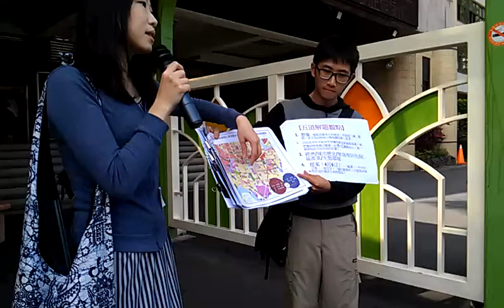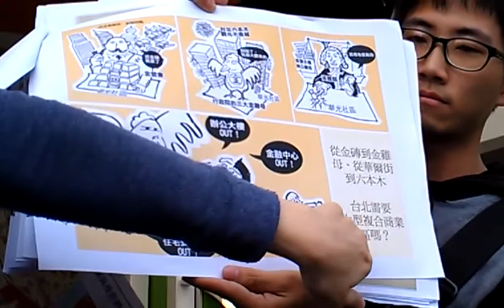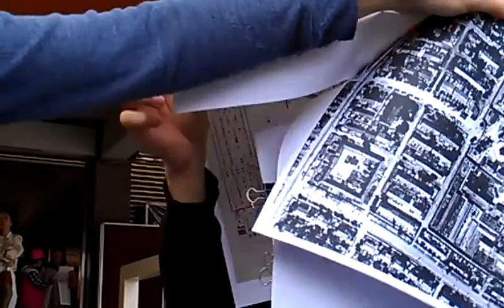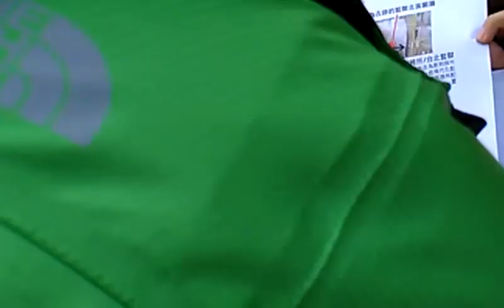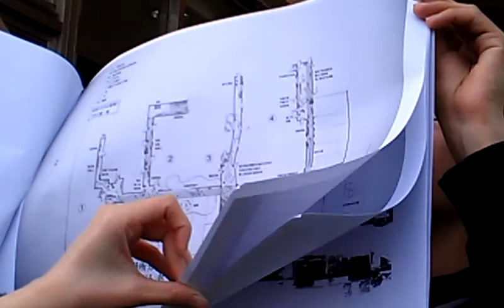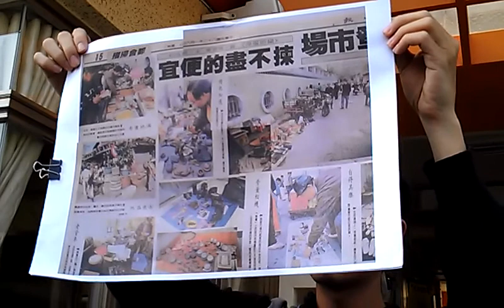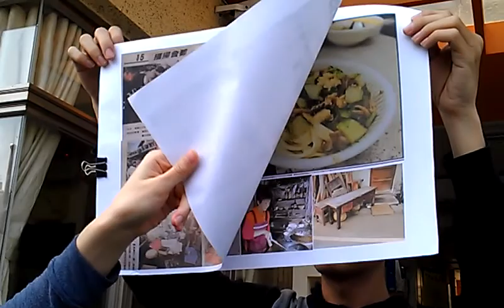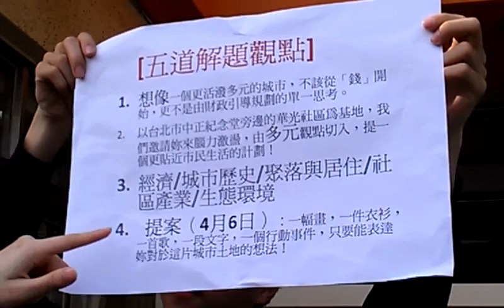解題觀點五：城市歷史篇- 寫於地景深處的人權檔案VIDEO1687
解題觀點五：城市歷史篇- 寫於地景深處的人權檔案